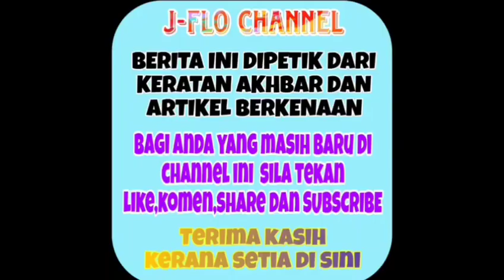Isu hangat! Konsert GV All Star tak dapat diteruskan sebab perkara ini?? Alamak!